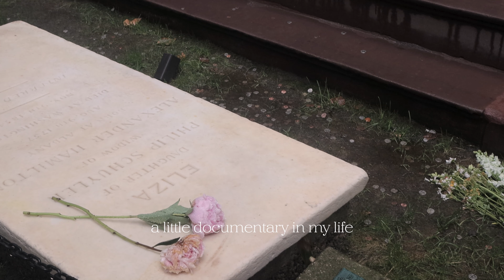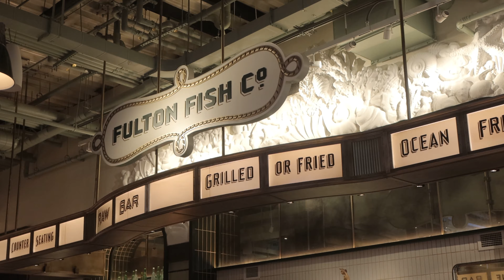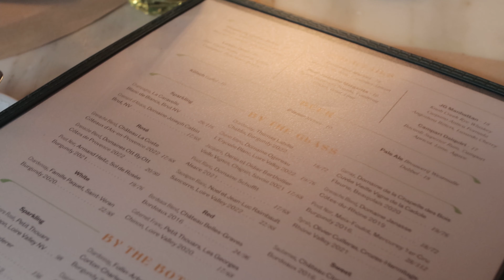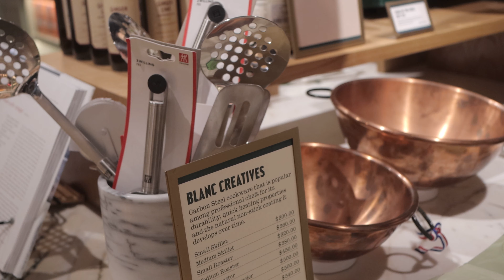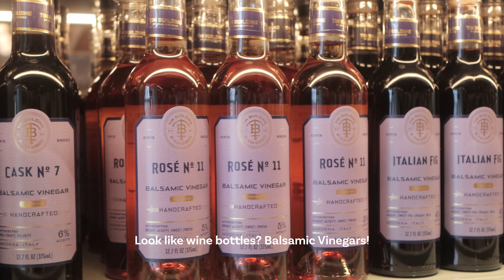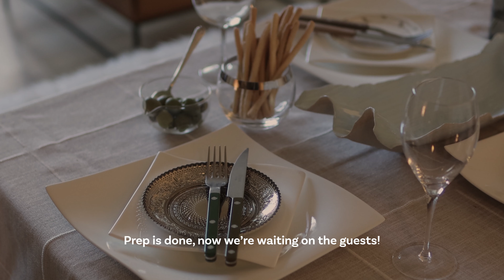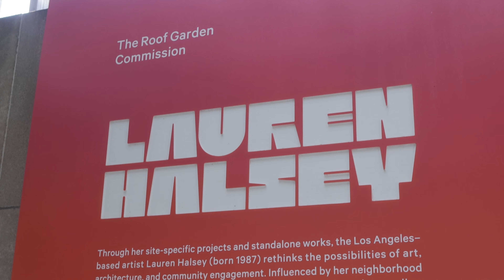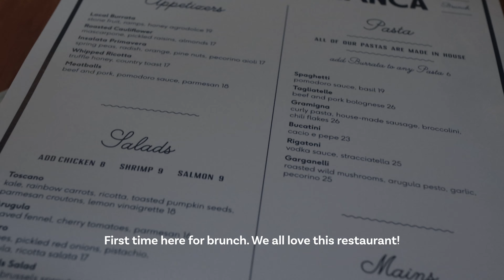Life, New York | Tin Building by Jean-Georges, Lagerfeld exhibit, Dinner Party at home, Chelsea Flea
Thanks again,
xx